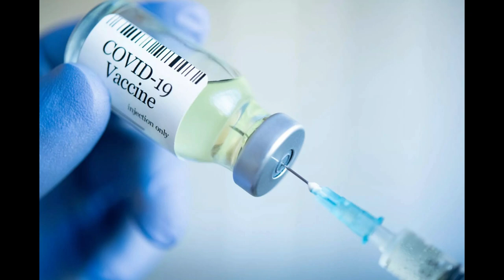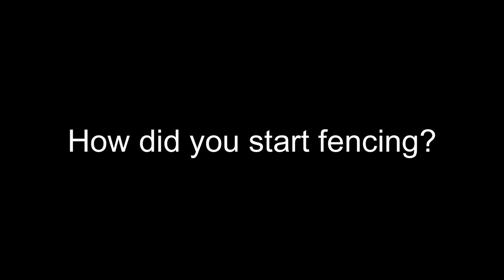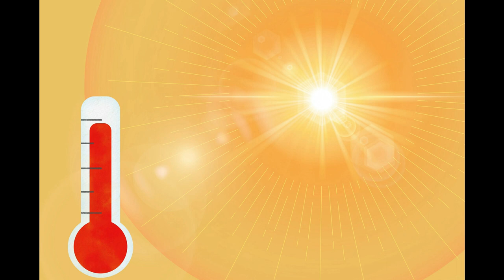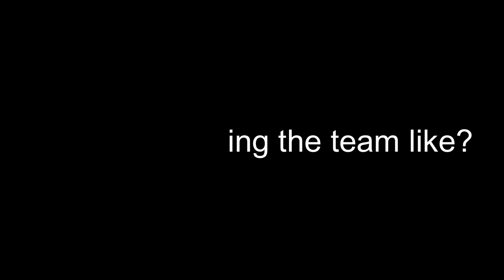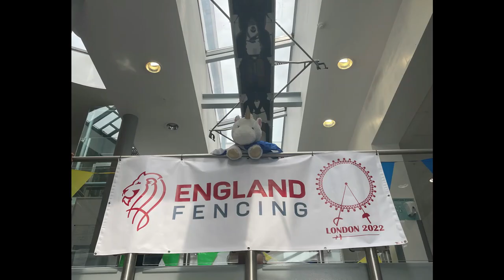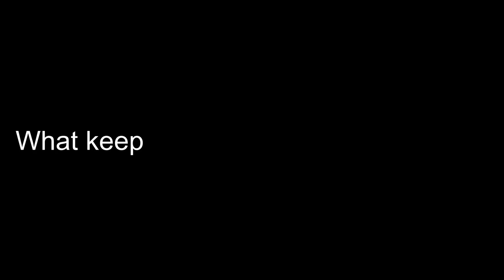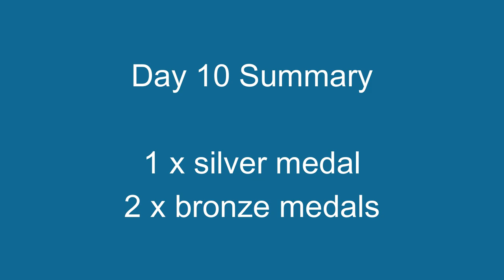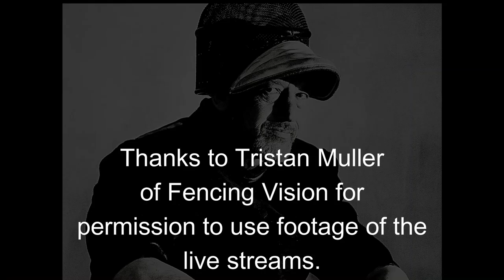Becoming Scotland - The Scottish Team at the Commonwealth Championships 2022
Follow the Scottish Fencing Team at the Commonwealth Fencing Championships 2022 in London. The challenges of the Covid-19 pandemic, preparing the team, the landscape of Scottish Fencing and all the key action from the Championships themselves with interviews with fencers, coaches and event organisers with sympathetic and light-hearted voice-over.